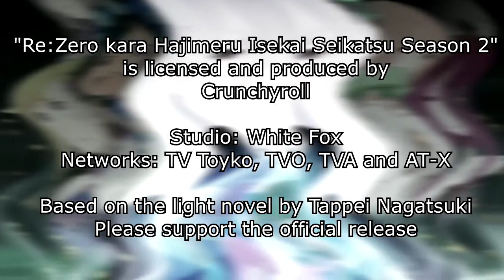A Friend - Re:Zero S2 EP07 - Reaction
Links to the full reaction:
[BitChute] -to be added (Aug. 26th)-

Intro (0:00)
Episode 7 Reaction (3:00)
Discussion (29:31)

Re:Zero Kara Hajimeru Isekai Seikatsu S2 Episode 13 [The Sounds That Make You Want to Cry]